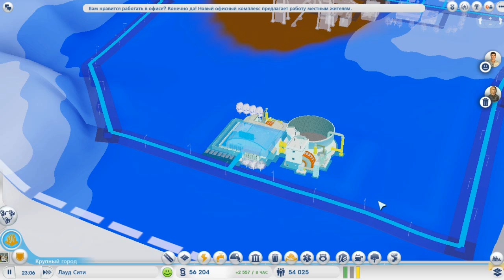Let's Play SimCity - 7 - Гигантская ящерица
Origin ID/Никнейм в Галерее The Sims 4: Ellectra_94
Хэштег в Галерее

Запись геймплея: Fraps
Видеоредактор: Киностудия Windows Live
Микрофон: Blue Nessie